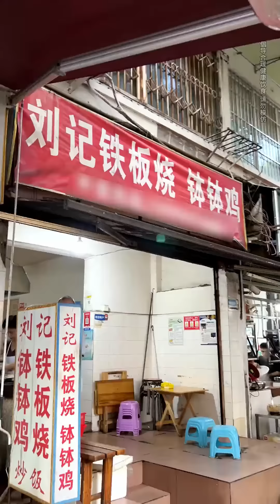成都路邊攤的冒菜也太好吃了！胖哥花260要了一盆的爆辣毛肚，滿滿一大盆千層肚嘎嘎下飯【櫻木花胖】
带大家瞧瞧一张菜单全点是种怎样的体验
櫻木花胖 自助 火鍋 冒菜 "請放心，我們的影片內容專注於美食製作，所有食材的取得方式都符合道德和法律規定。"